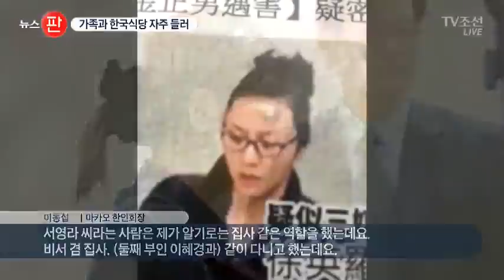"김정남, 이혜경·김한솔과 자주 가족 식사"…"서영란은 집사"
김정남은 암살되기 전 마카오에서 지내며 부인 이혜경, 아들 김한솔, 딸 솔희 등과 한국 식당에서 자주 가족 식사를 한 것으로 나타났습니다. 셋째 부인으로 알려졌던 서영라는 김정남 집사 역할을 했다는 증언도 나왔습니다.